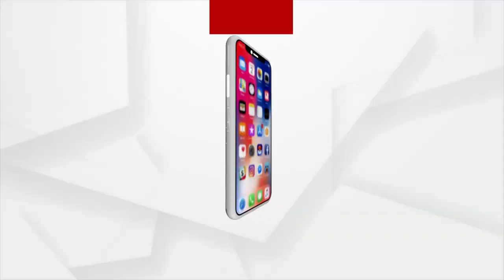ଠିକା କାମ ପାଇଁ ସୃଷ୍ଟି କରାଯାଇଛି ଘାଇ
ଯାଜପୁରରେ ଅଭାବନୀୟ ଘଟଣା । ଠିକା କାମ ପାଇଁ ସୃଷ୍ଟି କରାଯାଇଛି ଘାଇ। ଯାଜପୁର ବୈତରଣୀ ନଦୀର ଶାଖା ନଦୀ କାଣୀ ନଦୀରେ ସୃଷ୍ଟି ହୋଇଥିବା ଘାଇ ମନୁଷ୍ୟକୃତ ।